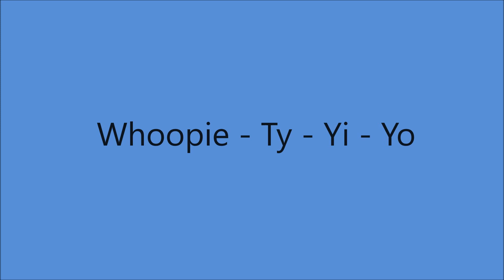Early Sons Of The Pioneers - Transcriptions Part Five [c.1934].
PIC SHOWS
Farley's Gold Star Rangers Early 1934
Left to Right
Tim Spencer [tenor vocal/gt], Bob Nolan [baritone vocal]
Hugh Farr [bass vocal/ fiddle]
Leonard Slye  [Roy Rogers from 28 October 1937 vocal/yodelling/gt]
Gus Mack [Announcer]

                     Track No.1...Square Dance
       [1:53]                      2...St. Louis Blues
       [4:39]                      3...Swiss Yodel
       [7:25]                      4...Texas Crapshooter
       [9:00]                      5...The Big Corral
     [10:49]                      6...The Gospel Train
     [13:41]                      7...The Heavenly Airplane
     [16:14]                       8...These Bones Are Gonna Rise Again
     [19:17]                       9...Threw It Out The Window
     [21:03]                    10...Tumbling Tumble Weeds
     [23:40]                    11...Uncle Ned
     [25:46]                    12...Wait For The Wagon
     [27:35}                    13...Wait Till The Sun Shines Nellie
     [30:18]                    14...Walk In Jerusalem
     [32:17]                    15...Way Out There
     [35:40]                    16...Way Out West In Kansas
     [37:08]                    17...When Roundup Time Is Over
     [39:25]                    18...Whing Ding
     [41:08]                    19...Whistlin' Rufus
     [42:51]                    20...White Mule Of Mine
     [44:58]                    21...Whoopie-Ty-Yi-Yo

From  Standard Transcriptions
Recorded Circa  1934 Los Angeles, CA -

Unissued -
   Released on CD Box Set "Songs Of The Praire" [1998]

1971 Western Heritage Wrangler Award from the National Cowboy Hall of Fame
1976 Gene Autry Award
1976 Hollywood Walk of Fame Award
1977 Smithsonian Institution's "National Treasure" Designation
1978 Pioneer Award from Academy of Country Music
1980 Country Music Hall of Fame as the Original Sons of the Pioneers
         [Roy Rogers, Bob Nolan, Tim Spencer,
              Hugh Farr, Karl Farr, Lloyd Perryman]
1984 New Brunswick Country Music Hall of Fame Award
1986 Grammy Award for "Cool Water"
1988 Texas Western Swing Hall of Fame
1994 Western Music Association Hall of Fame Award
2002 Grammy Award for "Tumbling Tumbleweeds"
2003 Golden Boot Award by Motion Picture and Television Fund